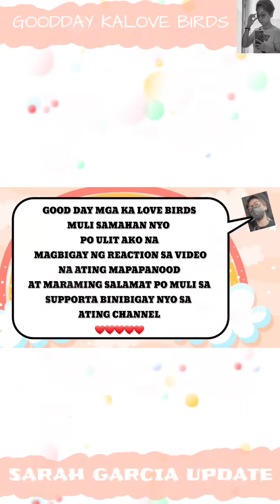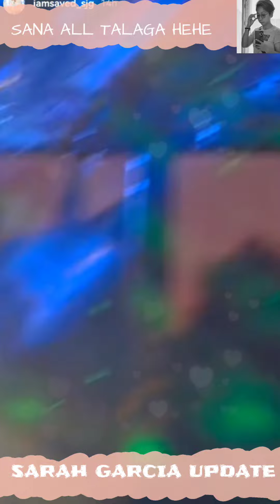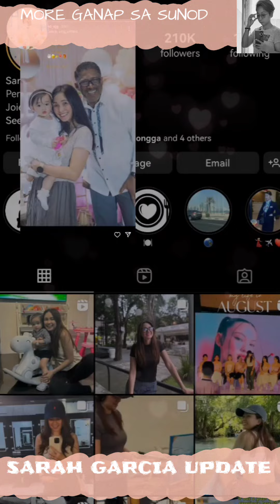SARAH GARCIA UPDATE | YUNG NANOOD SYA NG CONCERT TAPOS SA KANYA NAGPAPICTURE ANG MGA TAO.. IBA DIN..